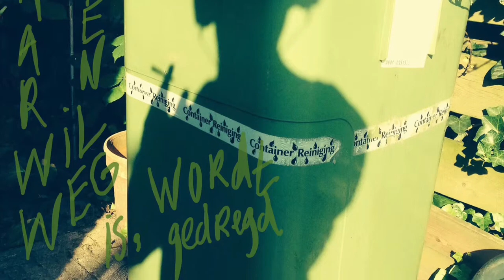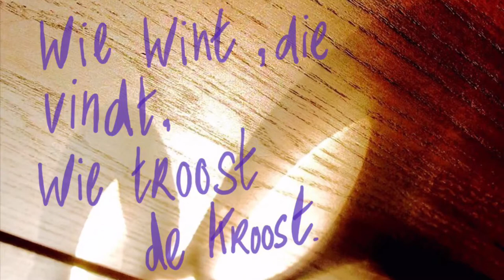Wil is weg Waar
Ex-perimentEel-ker